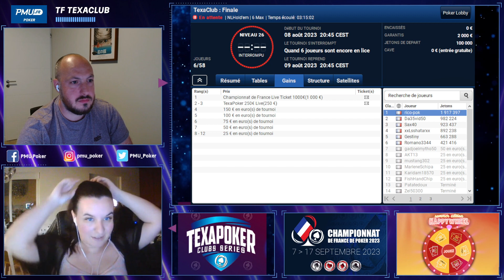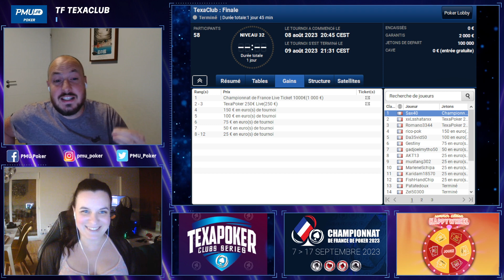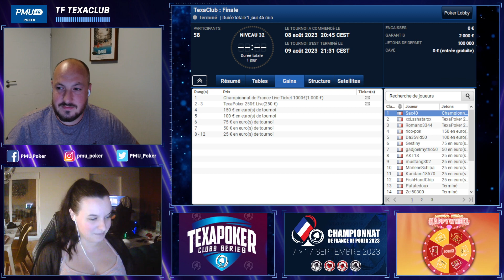Finale TexaClubs 2023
Suivez la table finale de la compétition 2023 Texapoker Clubs Series sur PMU.fr !